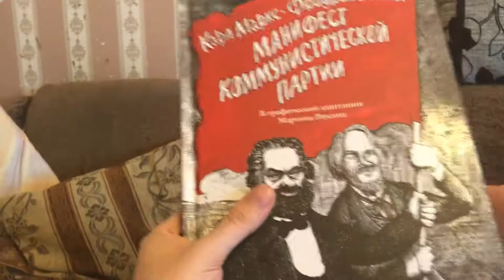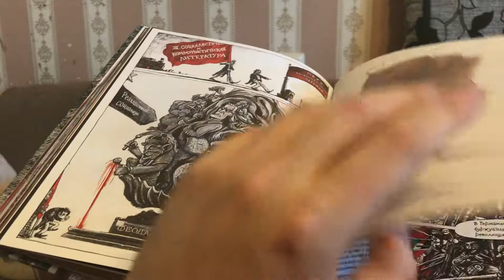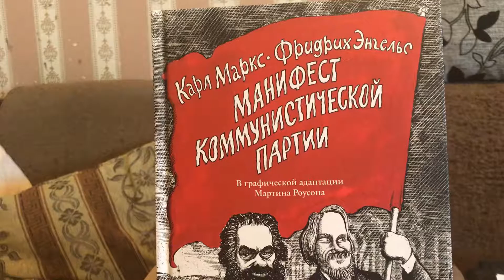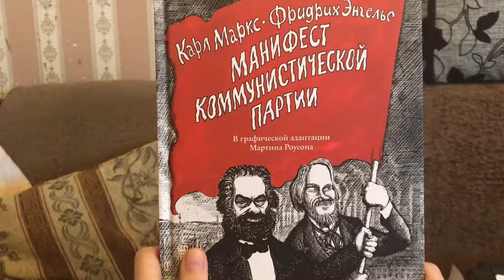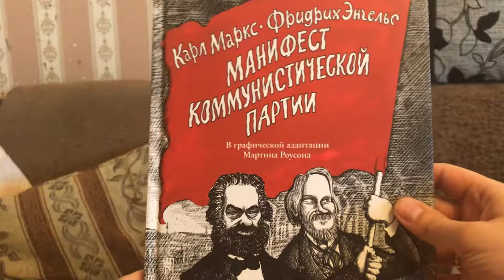Обзор на Манифест коммунистической партии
Очень необычный комикс с шикарными артами.

Vsemayki.ru, тут вас ждет большой выбор футболок и не только на любую тематику
Gamazavr, игры для Steam, Origin и не только по низким ценам

И комментируйте что вам понравилось, а если не понравилось, то напишите почему.